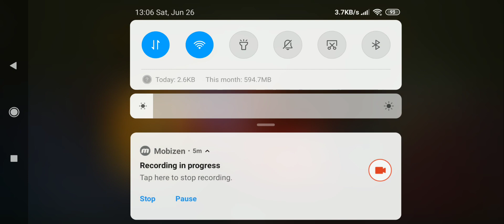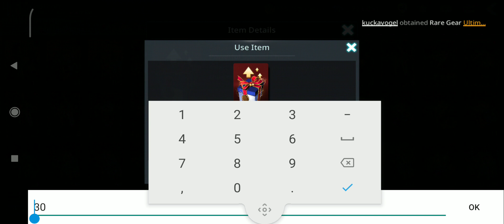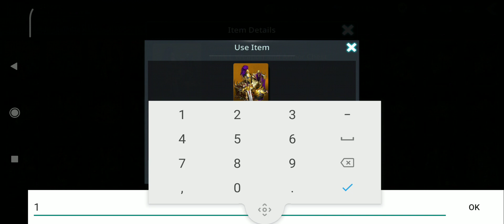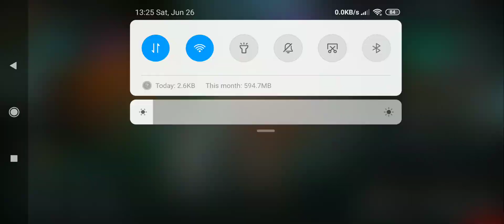Darkness Rises Getting Free L Gear & Opening Powerful Chests